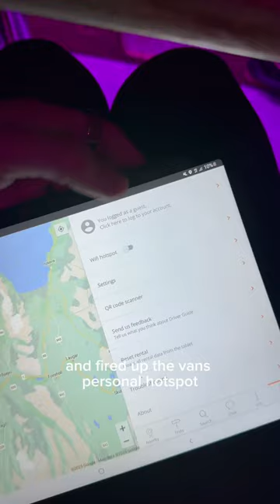VANLIFE IN ICELAND (Part 5) ❄️🚐